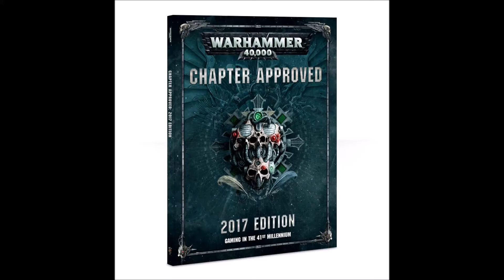Random Ramblings: Chapter Approved, Angels of Death, Primaris